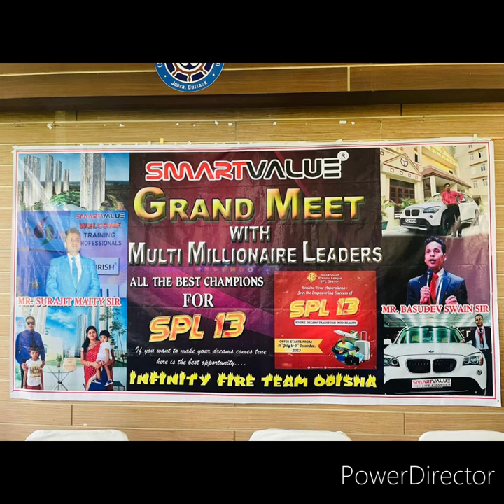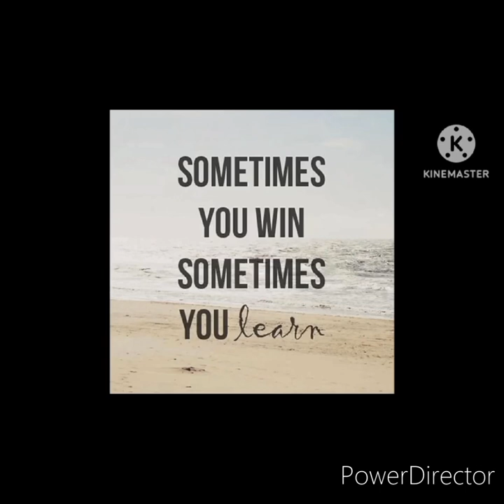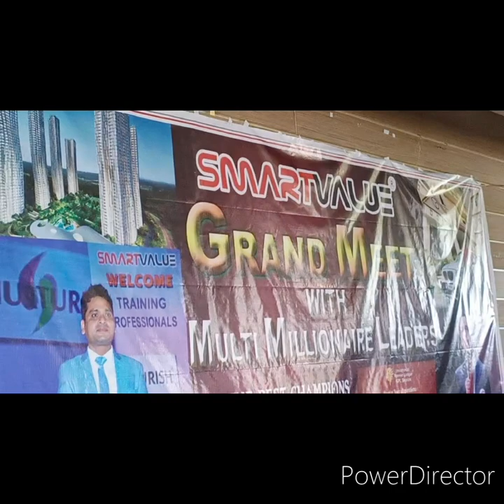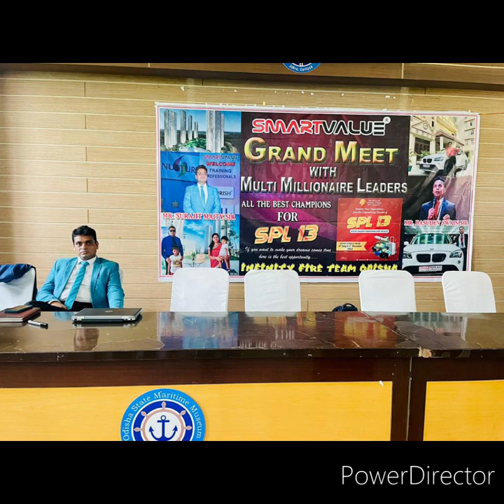MR. SURAJIT MAITY Sir Training ||Silver City Cuttack Smartvalue Program